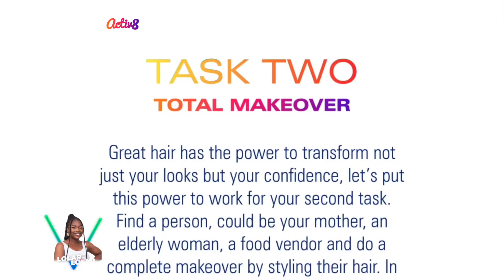KANEKALON ACTIV8 SEASON III -QUEST 2 - LOLAR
A makeover is never complete without a new hairstyle👱🏾👩‍🦰👩🏾‍🦱. This week our Divas challenged themselves to come up with the best makeover yet. Also do well to keep your votes coming by using the link in our bio.
Special shoutouts to this amazing Queen for willingly agreeing to do the makeover 💝.